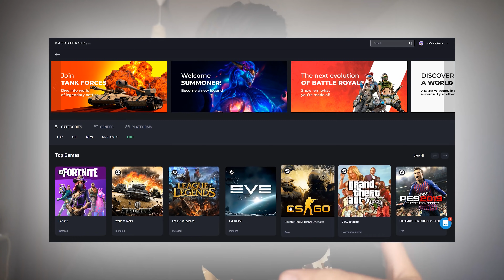Plec la Puterea Dragostei!?! (Prank iubitei mele)